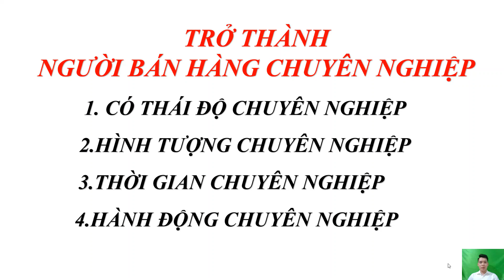Làm Thế Nào Để Trở Thành Người Bán Hàng Chuyên Nghiệp | Hạ Quang Linh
Trở thành một người bán hàng chuyên nghiệp không phải là kết quả của sự may mắn tình cờ. Thành công là thành quả của sự nỗ lực, lòng tận tâm và niềm đam mê, nỗ lực không ngừng nghỉ.